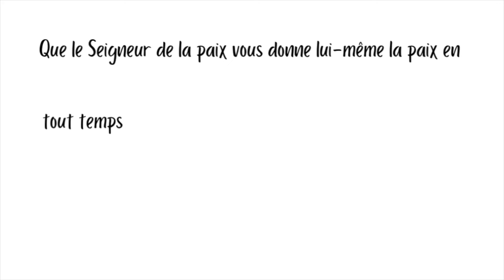MY MORNING ROUTINE